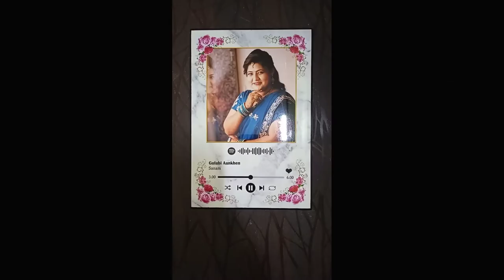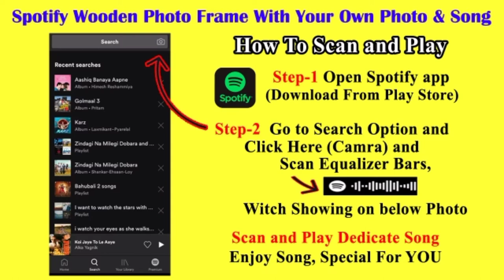RCH Creation | Spotify Music Plaque Photo Frame | Customized/Personalized Gift Item | For Lovers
💁 Personalized "Marble Theme" Photo Frame - Spotify wooden Photo Frame with Dedicate Song. Scan and play song in mobile.
💁‍♂️ Material :-  Shinning glossy laminated on top plate surface | Wooden base | Size : 8x12 inch.
👉Option: Hanging and table top stand.
(No glass, frame less photo frame)
💁 Order available online:-
Payment accept by Google pay/Pay tm on: 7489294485
💁‍♂️ 2 Documents Need for Order:-
👉 1) Good quality photo.
👉 2) Spotify Song link Share.
💥 Note: 2-3 days making process after that 4-5 days delivery time for all over in India delivery by DTDC Courier. easy you can track your order online.

About us :-
🙏 Namaste. Every One,
We are Makers and Supplier. Deals in Customize Chocolate and others Gift Items, For any Occasion/Festival Days. Please Visit Below link to view Our Personalized/Customized Gifts Items.
🛒 Order available -
🎁 Ship by DTDC in all over India✈️
 A Gift For Someone Special
💞 Gift De kar Dekho 💞